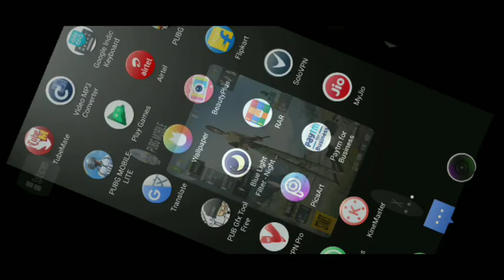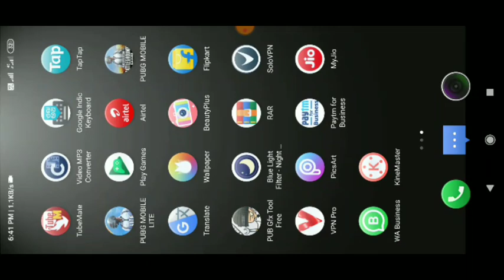PUBG KR EVENT'S STILL NOT SHOWING WHY ? KISI KO GHANTA REASON NAHI PATA ☹️😩